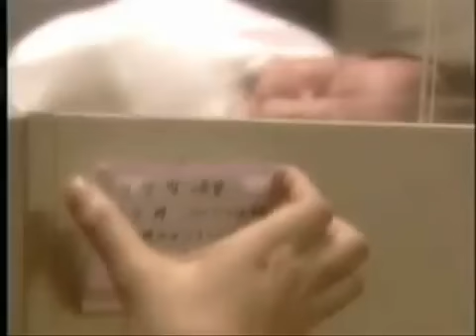Autumn in My Heart I Will Going to Die Because of You